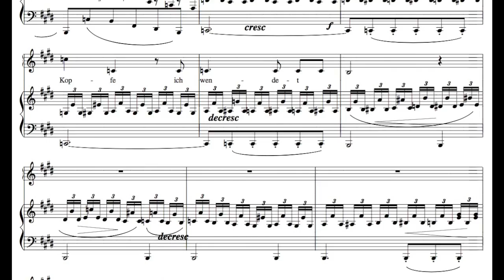7.25 Schubert: segunda parte de 'El tilo'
Cette vidéo traite de 7.25 Schubert: segunda parte de 'El tilo'